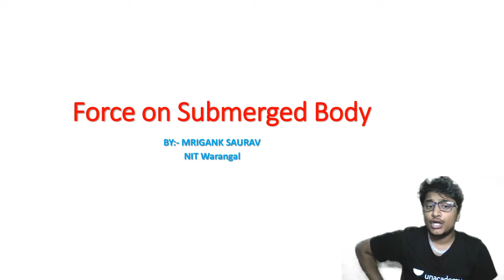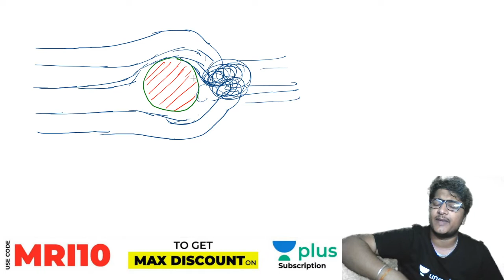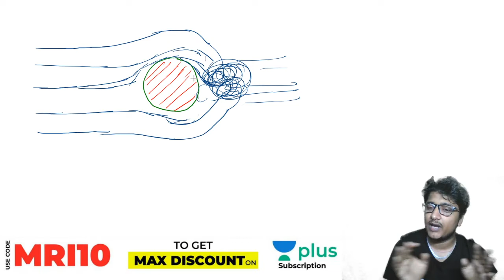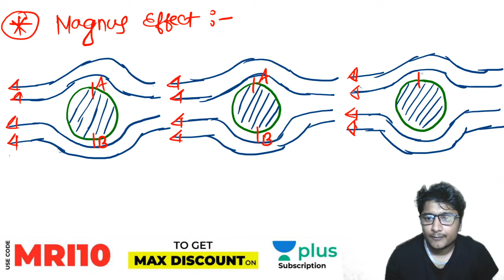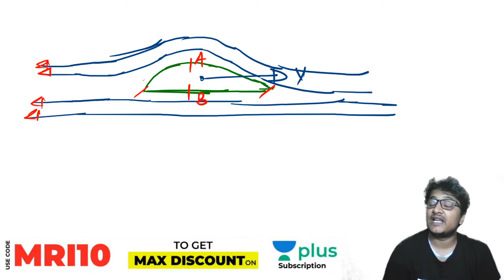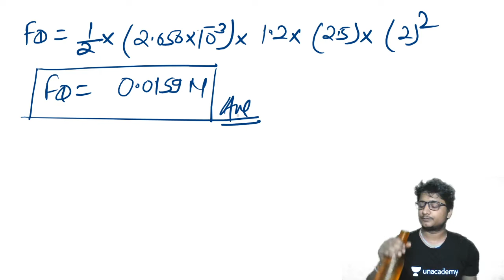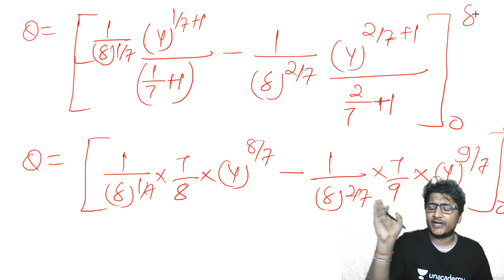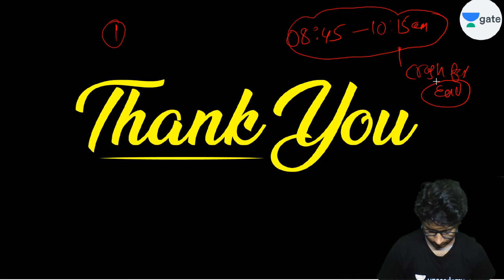Magnus Effect, Vortex Shedding | Lec 39 | Fluid Mechanics | GATE CE Exam | Mrigank Sir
.. In this fluid mechanics for civil engineering lecture, Mrigank Sir will cover the 'Magnus Effect, Vortex Shedding'. Fluid mechanics is one of the most important subjects for the GATE 2021 exam civil engineering exam.

If you are a civil engineering student preparing for GATE Exam then you must watch this video. Some of the Important Questions for the GATE exam are also discussed in this video. Also, you will get to know the preparation strategy of the GATE exam for civil aspirants.

1. One Subscription, Unlimited Access
2. Learn from your favorite teacher
3. Real-time interaction with the teacher
4. You can ask doubts in the live class
5. Limited students
6. Download the videos & watch offline